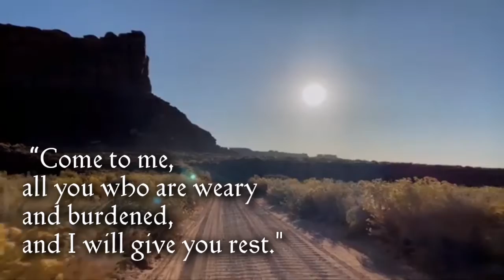Are your burdens heavy?